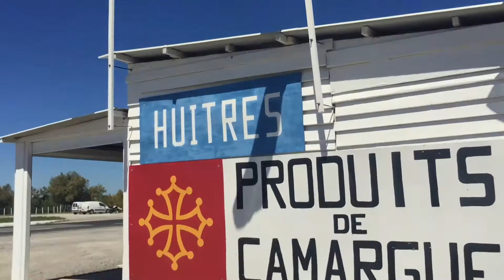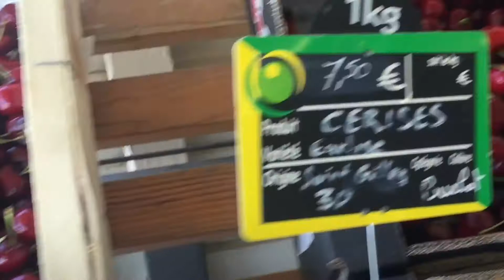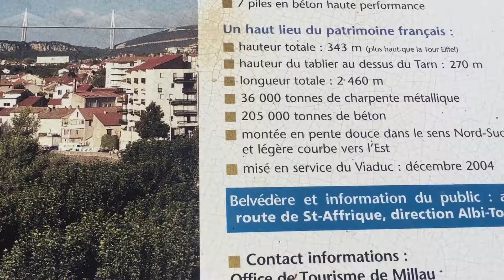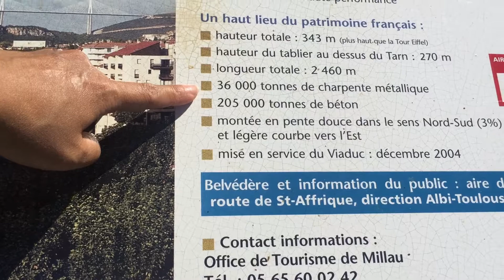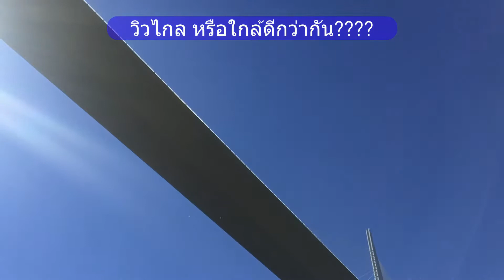Millau Viaduct:Tallest Bridge on Earth|Bretagne Trip Ep1|สะพานมีโย สะพานที่สูงที่สุดในโลก